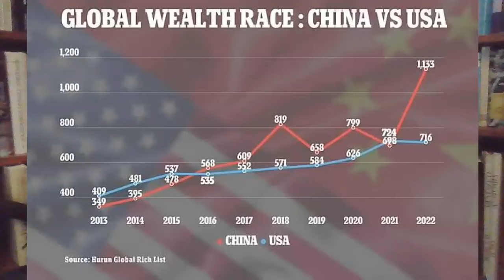KÍNAMIVAN 05 - Ki a leggazdagabb kínai?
A ‪@salatgergelytavoktatas‬ csatorna sorozata, amelyben Salát Gergely sinológus, a PPKE BTK Kínai Tanszékének vezetője rövid videókban Kínával kapcsolatos kérdésekre válaszol.
A jelen epizódban a leggazdagabb kínaival ismerkedhetünk meg.